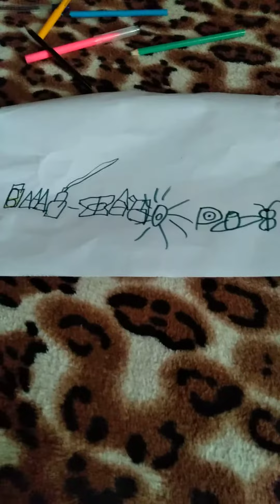новая заставка+новый поп ит!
ураааааааааааааааааааааааааааааааааааааааааааааааааааааааааааааааааааааааааааааааааааааа!